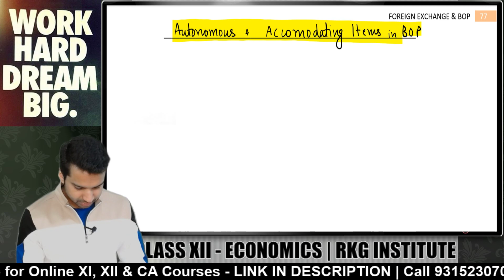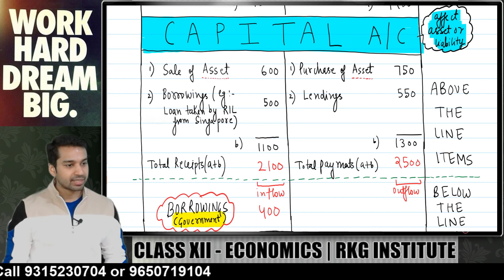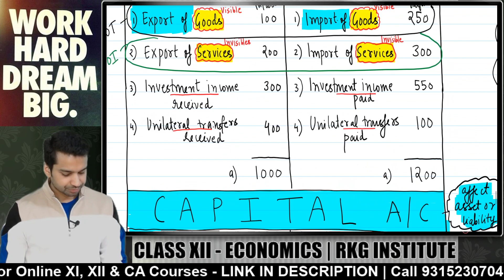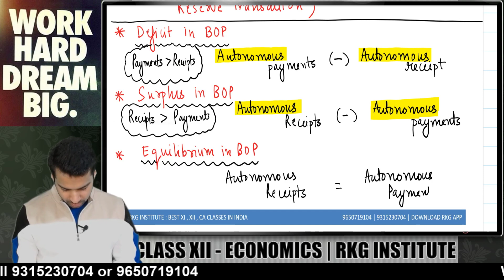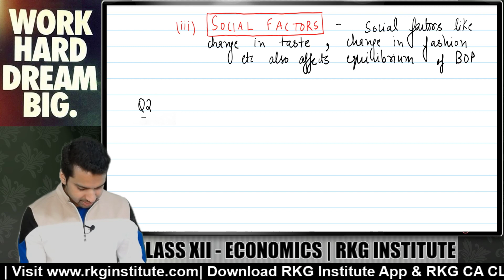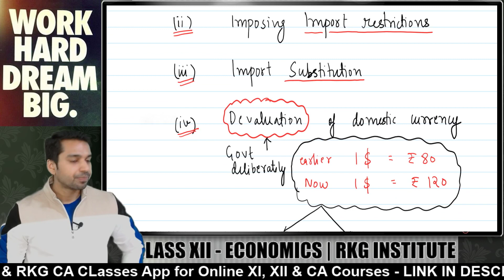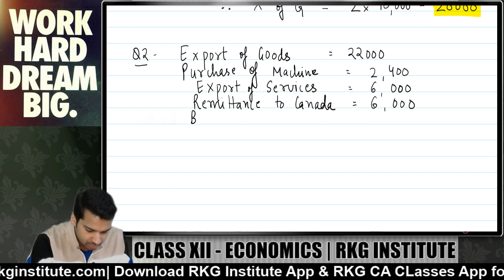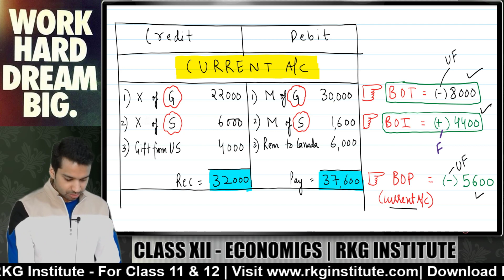Autonomous & Accommodating Items & Disequilibrium | Balance of Payment - 3 | Class 12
In this video CA Parag Gupta Sir (RKG Institute) will be discussing Balance of Payment Chapter :)

To Join FREE BATCH For Class 12 Accounts & Economics by CA Parag Gupta Download RKG App at Playstaore